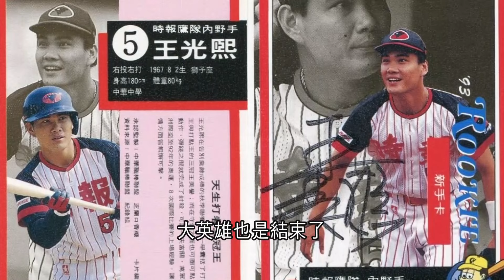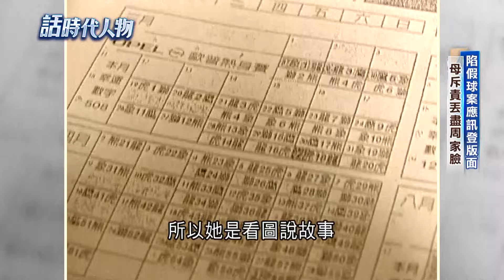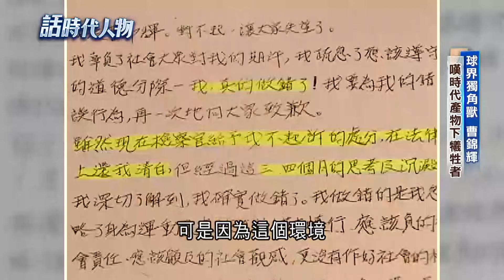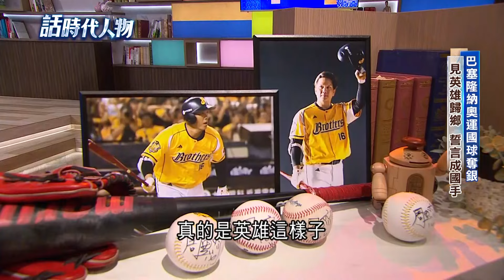【精華】周思齊認需打造台灣專屬球魂 想竭盡所能保護天才球員 盼未來大谷翔平位置由台人接班 因見巴塞隆納奧運奪牌 見奧運英雄歸鄉 誓言成為國手｜鄭弘儀 主持｜【話時代人物】20241030｜三立新聞台